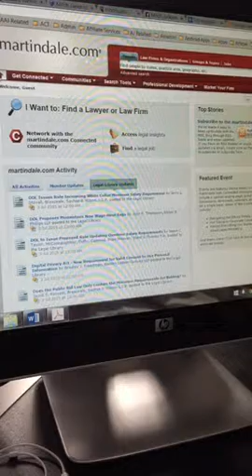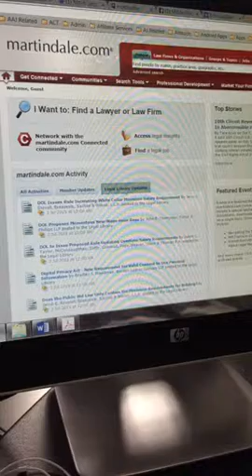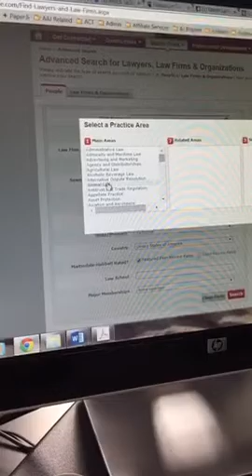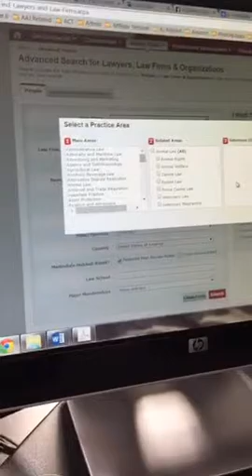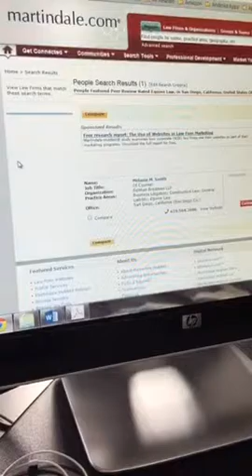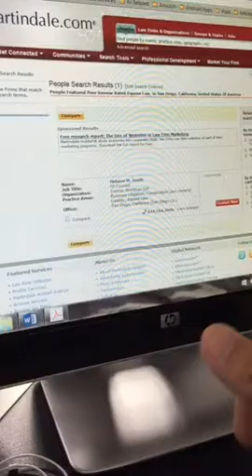Part 1 of 5: How to find a good lawyer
This is the first of five short live streams showing you how to find a good lawyer in your city and state.

California lawyer, Jon Mitchell "Mitch" Jackson shares live stream videos about law and life as the “Streaming Lawyer” :-)

Each week he shares valuable real-time live streaming videos focused on the following topics:

** Sharing free legal tips for consumers who need help and want answers;

** Sharing 29 years of trial lawyer communication tips for EVERYONE;

** Sharing trial lawyer tips to help good attorneys become great trial lawyers;

** Sharing streaming video “how to” tips for other professionals, business owners and entrepreneurs

You can easily connect and contact Mitch and also on the social platforms via @StreamingLawyer

Make today your masterpiece!